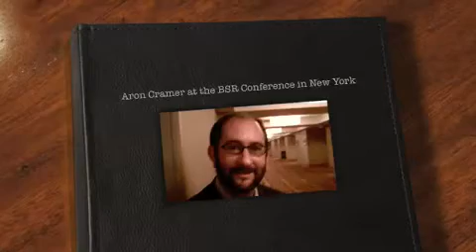Aron Cramer. BSR in New York.mp4